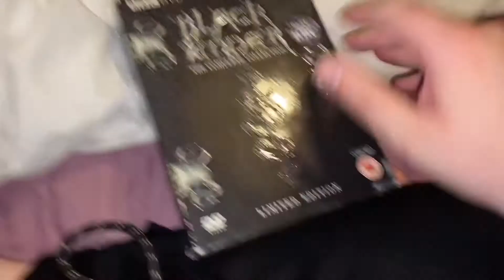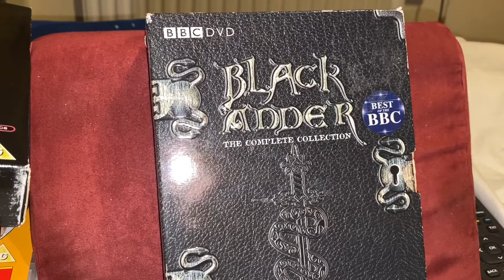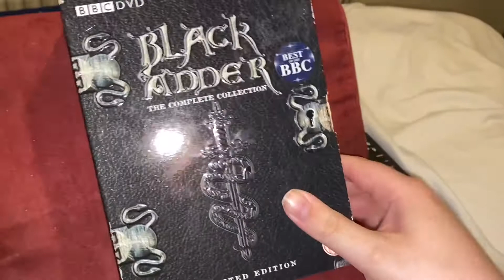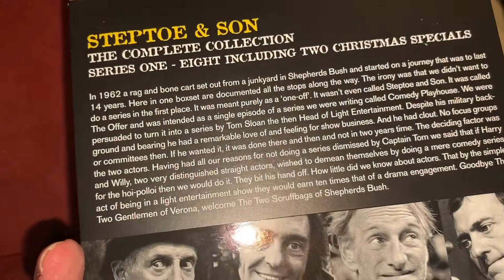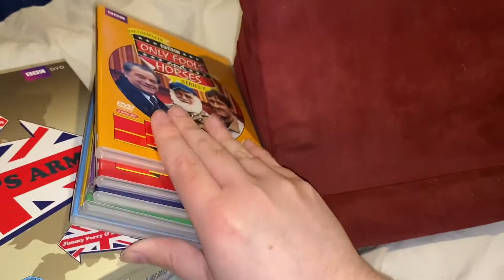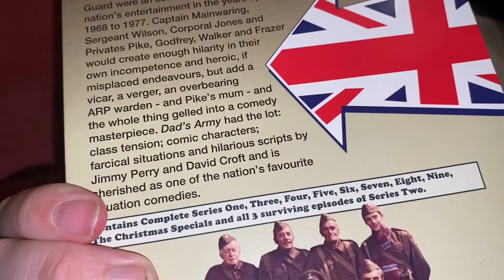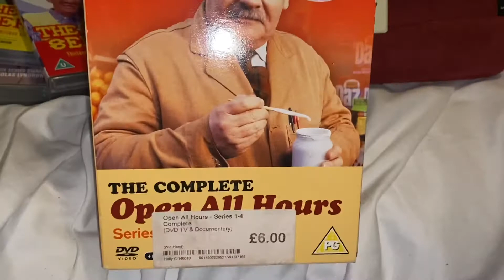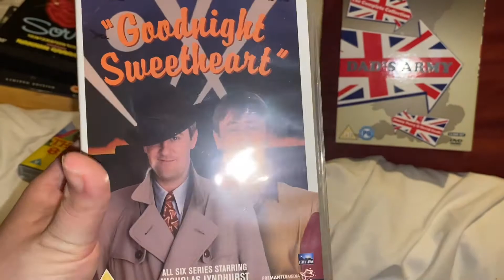099: My TV Collection, Part 7: Classic British Sitcoms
James’s TV Corner, Episode 99